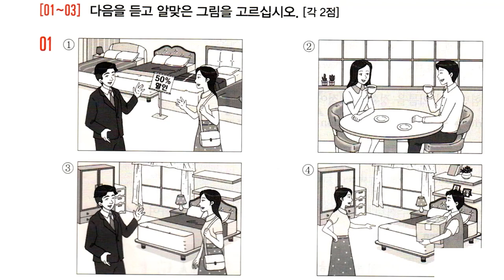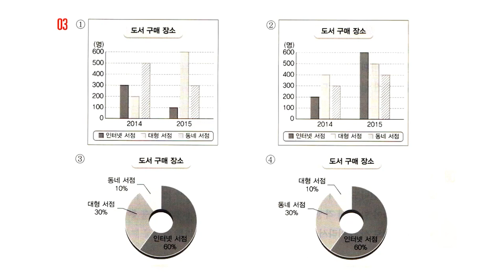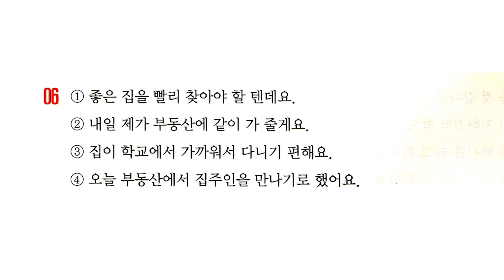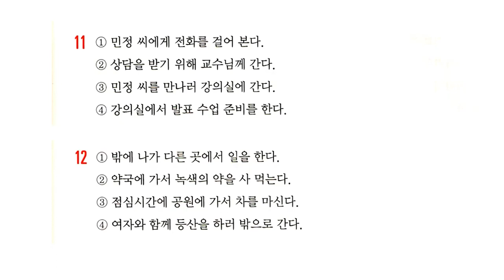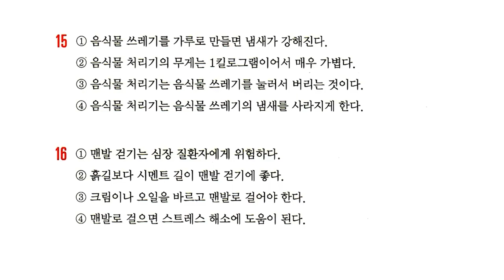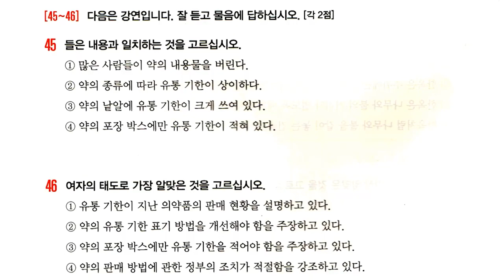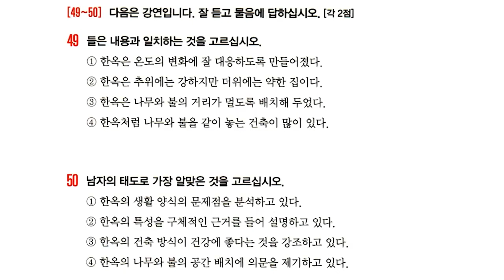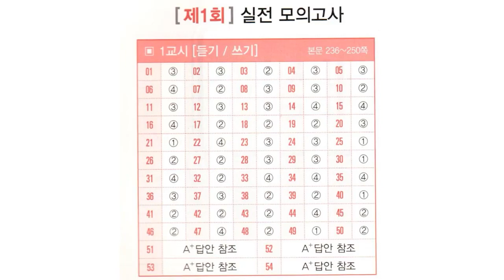합격의 신 II 듣기] 실전모의고사 3회-TOPIK 3TH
សូមផ្ដល់ការលើកចិត្តបន្តិចបន្តួចតាមរយៈ
Give a little encouragement through
ABA: 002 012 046 TEU ENG
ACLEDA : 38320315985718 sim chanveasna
WIG: 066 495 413 TEU ENG

This video will tech you about korean to korean language.
Word and Grammar daily in used everyday.
How teaches you how to turn on subtitles in a YouTube korean video, using a computer All Software , phone or tablet. Some videos on YouTube include official, community-contributed or auto-translated subtitles or closed captions. You may be able to enable official or auto subtitles in khmer korean or other languages in many videos. free all the time. you can comments or like.
For video please visite our